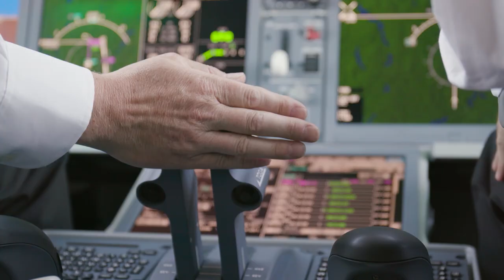130 m² of chocolate heaven: The opening of the Lindt boutique at Zurich airport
LINDT brand ambassador Roger Federer and Maître Chocolatier Stefan Bruderer ceremoniously opened the newly designed LINDT Chocolate Boutique at Zurich Airport. At Level 2 in the Airside Center at Zurich Airport, passengers at Zurich Airport can expect a world full of exclusive crea-tions, only available in the creations available there, which leave nothing to be desired by real chocolate lovers.

Following the official opening, the world-famous tennis star visibly enjoyed the unique chocolate tour by Lindt Maître chocolatier Stefan Bruderer, who personally guided the star guest through the Chocolate Boutique and presented him with all the highlights that chocolate fans from all over the world can expect on 130 m² of sales space.

A special highlight of the boutique is the new Maître Chocolatier counter, where LINDT Maîtres Chocolatiers demonstrate their craftsmanship with great attention to detail and passengers can experience chocolate up close. In the Chocolate Boutique, the large selection of exquisite master-pieces, chocolate figures, chocolate lollipops, fresh bars and the very exclusive LINDT Piemonte are freshly prepared every day.

For true LINDOR fans, the true chocolate paradise is located at the impressive colourful Pick & Mix world where they can put together their own personal mix from around 18 different LINDOR balls. Roger Federer immediately took the opportunity and, with the expert advice of Maître Chocolatier Stefan Bruderer, also enjoyed previously unknown lindor creations. He was visibly pleased to be present at the grand opening ceremony and confessed: "The new Chocolate Boutique is my perfect Lindt Stopover at Zurich Airport and makes my departure from Switzerland easier".

At the renowned gift specialist Lindt & Sprüngli, personalization is a top priority. For this purpose, the gift station in the boutique offers numerous opportunities to turn gifts for loved ones into an individual eye-catcher with personalized ribbons, stickers and fine packaging. In addition, the new Magical Selfie Mirror enriches the interactive shopping experience. Passengers can make a Selfie in the boutique, design it with different frames, send it digitally or print it out on site and perfectly complement the gift.

To sweeten the farewell from Switzerland for the passengers, the exclusive Travel Retail range was supplemented with a selection of products dedicated to the Swiss home of Lindt & Sprüngli. Start-ing with a Zurich edition of the new LINDT Swiss Masterpieces gift box, through a Swiss Tourist Board, to a Swiss edition of the LINDT Napolitain World Traveller Collection cans.